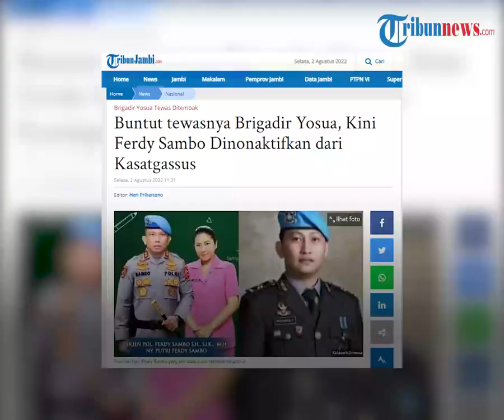Nasib Ferdy Sambo Pasca Kasus Brigadir J, Dinonaktifkan dari Jabatan Struktural dan Nonstruktural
TRIBUN-VIDEO.COM - Beberapa waktu lalu, Irjen Ferdy Sambo telah dinonaktifkan dari jabatannya sebagai Kadiv Propam Polri akibat kasus baku tembak polisi yang menewaskan Brigadir J.

Kini ia juga dinonaktifkan dari jabatan non struktural yakni dari posisinya sebagai Kepala Satuan Tugas Khusus (Kasatgassus) Polri.

Hal itu dibenarkan oleh Kepala Divisi Humas Polri, Irjen Pol Dedi Prasetyo pada Selasa (2/8/2022).

Ferdy Sambo telah menduduki jabatan sebagai Kasatgassus sejak masa Kapolri Jenderal Idham Aziz.

Kini ia telah dinonaktifkan sementara dari jabatan tersebut.

Sementara itu, dalam kasus tewasnya Brigadir J, hingga kini Ferdy Sambo belum juga dipanggil oleh Komnas HAM.

Padahal sebelumnya Komnas HAM memeriksa sejumlah saksi untuk menyelidiki kasus kematian Brigadir Yosua.

Namun Komnas HAM telah memanggil seluruh ajudan Ferdy Sambo serta ART untuk diperiksa.

Komnas HAM telah memanggil 6 orang ajudan Kadiv Propam Nonaktif, termasuk Bharada E yang terlibat baku tembak dengan Brigadir J.

Mengenai tak kunjung dipanggilnya Ferdy Sambo, Komisioner Komnas HAM, Choirul Anam menyebut masih ada tahapan yang harus dilalui.

Pihaknya masih memperkuat sequence-sequence cerita kasus kematian Brigadir J terlebih dahulu.

Anam memastikan, Komnas HAM akan segera memanggil Ferdy Sambo, namun sebelumnya masih akan memanggil sang istri.

"Pasti kita akan panggil Pak Ferdy Sambo. Pasti kita akan meminta keterangan dari istri Ferdy Sambo," kata Anam.

(Tribun-Video.com/TribunJambi.com)

Artikel ini telah tayang di TribunJambi.com dengan judul Buntut tewasnya Brigadir Yosua, Kini Ferdy Sambo Dinonaktifkan dari Kasatgassus,